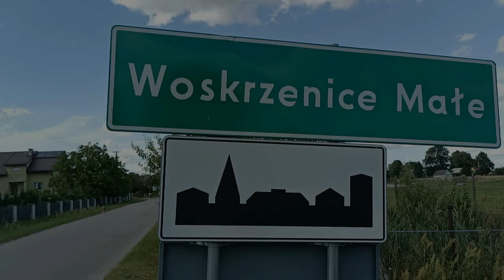Remont drogi w Woskrzenicach Małych| Radio Biper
Krzysztof Radzikowski - Skarbnik Gminy Biała Podlaska opowiada nam o remontach i budowach dróg w gminie. Pierwszą z remontowanych dróg będzie droga przez Woskrzenice Małe.